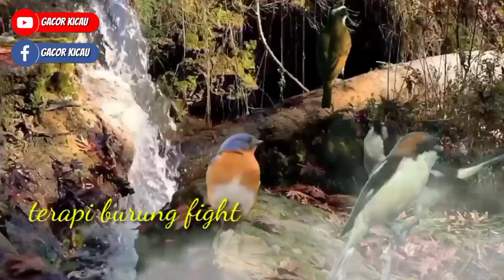MASTERAN BESETAN KASAR || TERAPI MACET BUNYI @gacor kicau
MASTERAN BESETAN KASAR || TERAPI MACET BUNYI

Saya buat suara masteran kasar, buat masteran burung, bisa buat masteran murai batu

masteran kasar ini bisa untuk burung rumahan maupun lomba semoga bermanfaat terimakasih

burung kecil full tembakan
masteran kombinasi
masteran burung tembakan kasar
for shama bird

GACOR KICAU